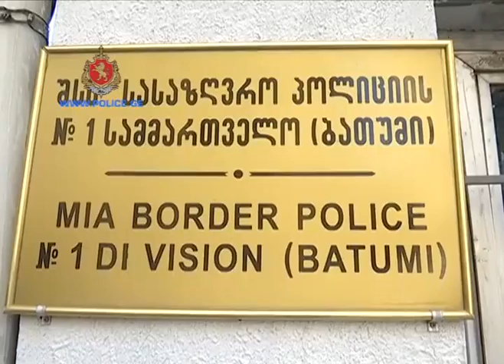შსს-ს სასაზღვრო პოლიციამ თურქეთის რესპუბლიკის მოქალაქე დააკავა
შსს-ს სასაზღვრო პოლიციის თანამშრომლებმა, პირველი სამმართველოს (ბათუმი) პირველი სასაზღვრო სექტორის (სარფი) დასაცავ მონაკვეთზე ჩატარებული ღონისძიების შედეგად, 1970 წელს დაბადებული, თურქეთის რესპუბლიკის მოქალაქე ჰიდაიეტ ი. საქართველოს სახელმწიფო საზღვრის უკანონოდ გადაკვეთის მცდელობის ბრალდებით დააკავეს.
გამოძიებამ დაადგინა, რომ ბრალდებული, სასაზღვრო-საკონტროლო გამტარი პუნქტის გვერდის ავლით, საქართველოს სახელმწიფო საზღვრის გადაკვეთას თურქეთის რესპუბლიკის მიმართულებით ცდილობდა.
გამოძიება საქართველოს სახელმწიფო საზღვრის უკანონოდ გადაკვეთის მცდელობის ფაქტზე მიმდინარეობს (საქართველოს სსკ-ის 19-344-ემუხლის 1-ლი ნაწილით). გამოძიებას სასაზღვრო პოლიციის საგამოძიებო-ოპერატიული მთავარი სამმართველო აწარმოებს.
The Border guards carried out special operation and detained a citizen of the Republic of Turkey Hidaiet I. (DoB 1970), on the territory of N1 Border Sector (Sarpi) of the MIA Border Police N1 Office (Batumi).
The investigation established that the suspect was attempting to cross the State Border of Georgia illegally without official border control to the direction of the Republic of Turkey.
The Border Police Operative-Investigation Main office is carrying out investigation on the above-mentioned fact according to the Criminal Code of Georgia, Article 19, 344, Part 1.